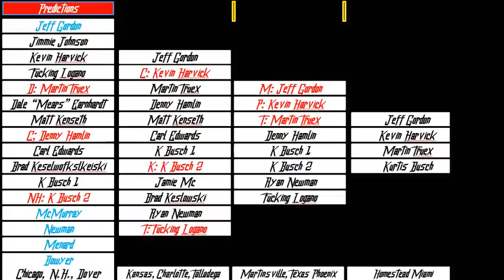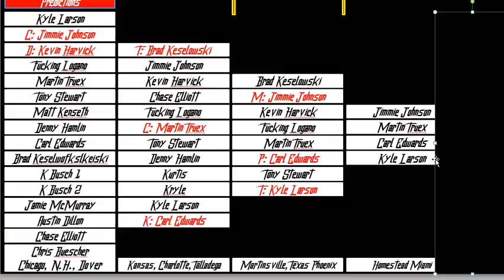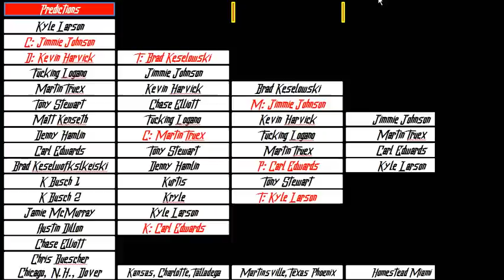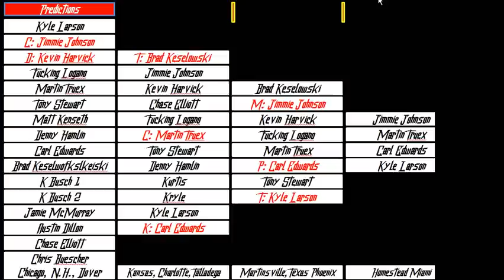2016 Sprint Cup Series Chase Grid Predictions Video